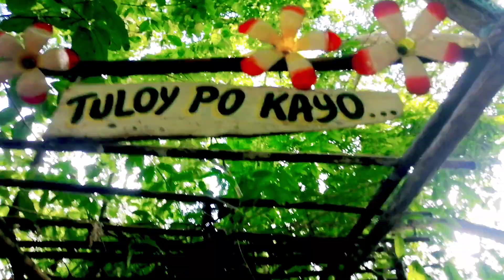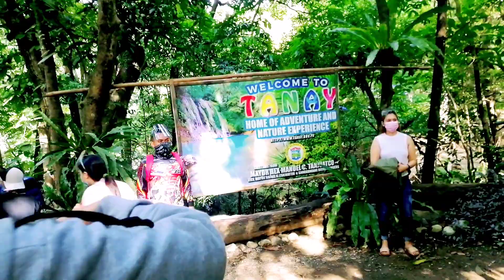DARANAK FALLS 2021 (experience with raka monray tv)